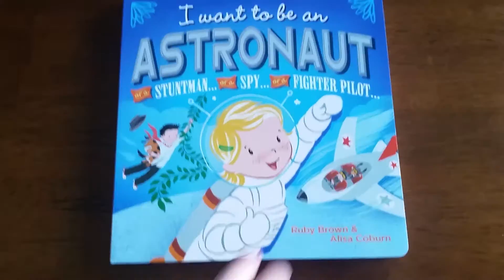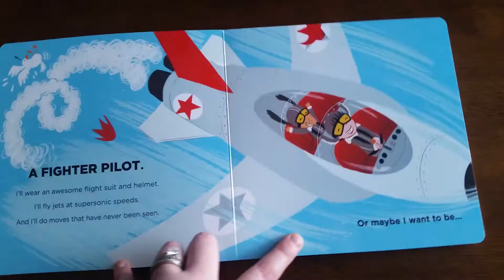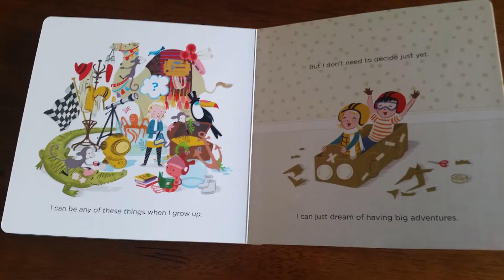I Want To Be An Astronaut: Usborne Books & More